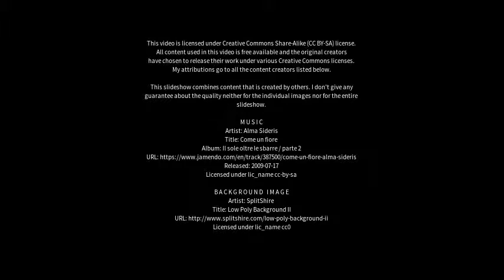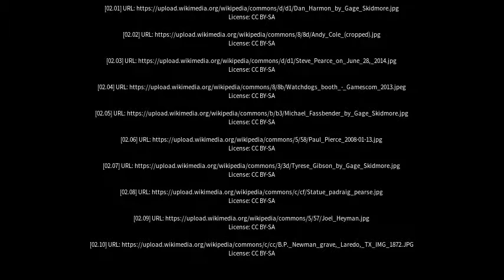Best places to visit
Best places to visit - Pearce (Australia) Best places to visit - Slideshows from all over the world - City trips, nature pictures, etc.